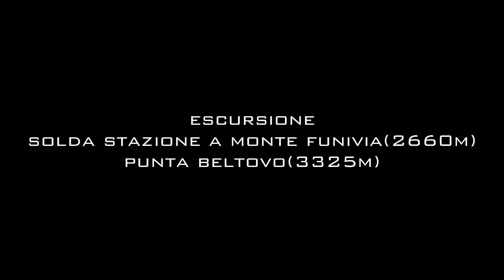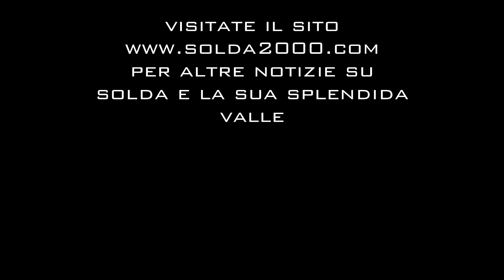Salita alla Punta Beltovo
Escursione dalla stazione a monte della funivia di Solda (2660m) alla Punta Beltovo (3325m), Agosto 2011

Visitate il mio canale per altri video da Solda e dintorni.

Visitate il sito per scoprire la bellezza di questa valle, vedere webcam, fotografie, ricevere notizie aggiornate delle manifestazioni, conoscere altre persone innamorate di Solda